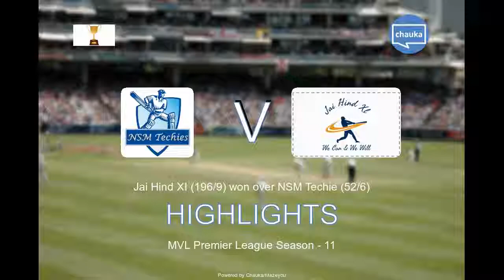Jai hind XI Vs NSM Techies match highlights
MVL premier League season 11